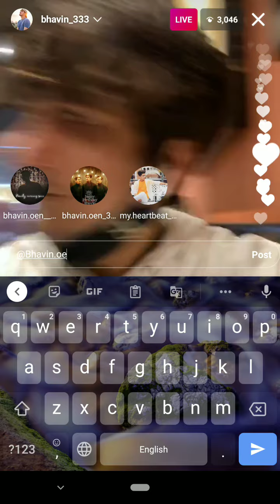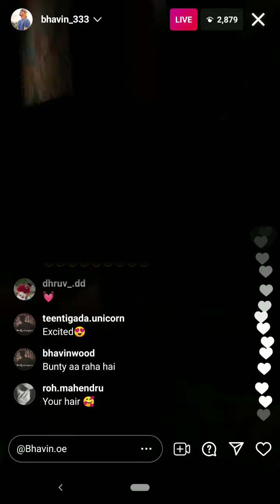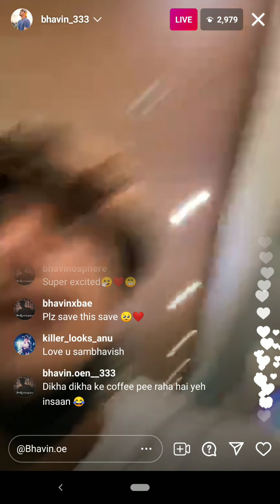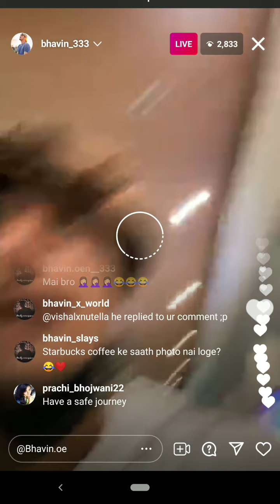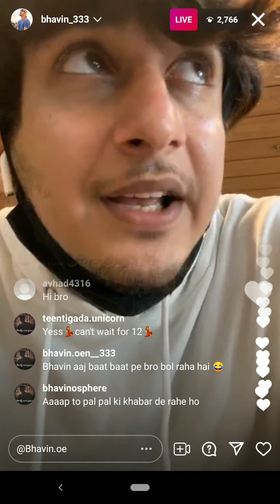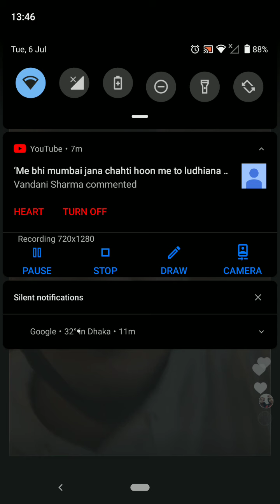bhavin live record🥰🥰🥰🥰🥰 for bhavsena